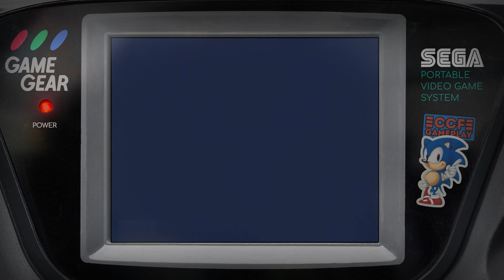Devilish - 1991 - Arkanoid with Beasts and Graveyards! - Game Gear | Shortplay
Devilish (デビリッシュ, Debirisshu) is an action video game that was released for the Game Gear. A sequel for the Mega Drive was released as Devilish: The Next Possession, known in Japan as Bad Omen (バッドオーメン, Baddo Ōmen). A third title in the series known as Devilish: Ball Bounder was released for Nintendo DS in 2005. The game is a variant of Breakout. The player controls a pair of paddles and tries to guide the blue sphere to the goal at the end of the stage, breaking blocks and finding items along the way. Once the sphere reaches a higher point on screen, it is impossible to go back down; not catching the ball causes you to lose it, as in Breakout. Stages are mostly vertical tunnels with no branching paths, though there are also horizontal sections.

GAME RECORDING INFO:

The game was scaled to 4k, without bi-linear filtering, and retaining the original aspect ratio (screen ratio, not the internal resolution). I also use a shader that simulates the Backlight LCD Screen of the original Game Gear, to create a nostalgic atmosphere.